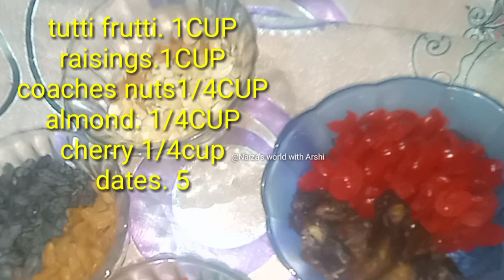plum cake/plum cake with out oven, beater/fruitcake/plumcake without alcohol/Naiza'sworldwithArshi